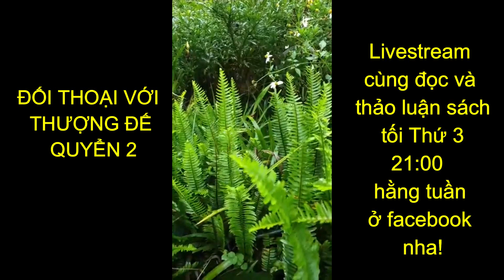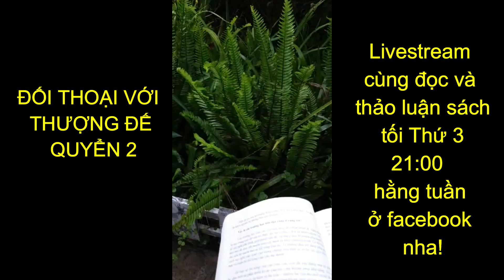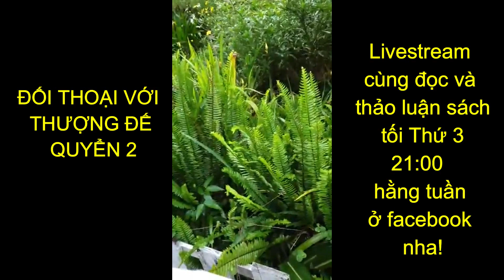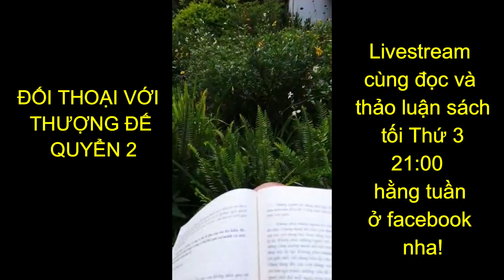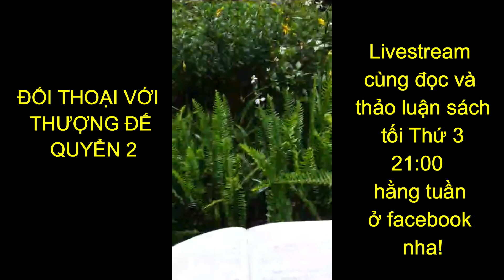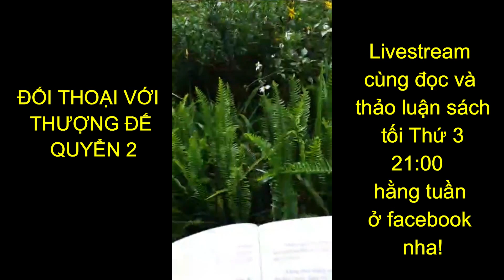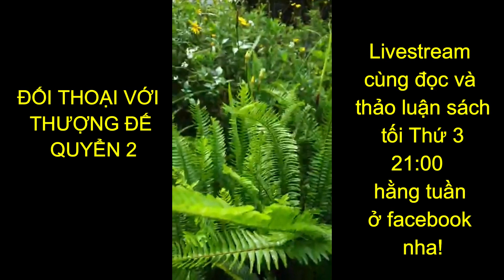Q2-C9.1 Đối Thoại Với Thượng Đế: Tác động giáo dục đối với xã hội và chính trị.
Bạn cùng tham gia thảo luận về các chủ đề của quyển sách vào thứ 3 lúc 21:00 nhé.

CẢM ƠN QUÝ BẠN ĐÃ LẮNG NGHE
nếu yêu thích giọng đọc và các sản phẩm này hãy ủng hộ bằng cách chia sẻ với người thân, đóng góp kênh hoặc kết bạn với Vy.
Mình đang dịch bộ sách và bạn có thể mua bộ sách Đối Thoại Với Thượng Đế với 9 quyển.

Bạn có thể donate cho công việc của mình với thông tin tài khoản là
Vietcombank Lâm Đồng
Lê Xuân Tường Vy.